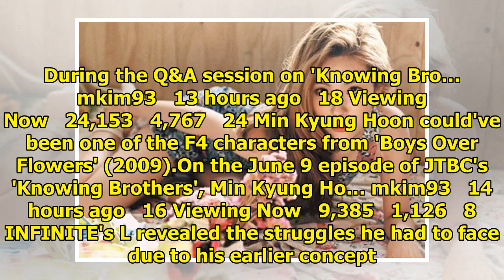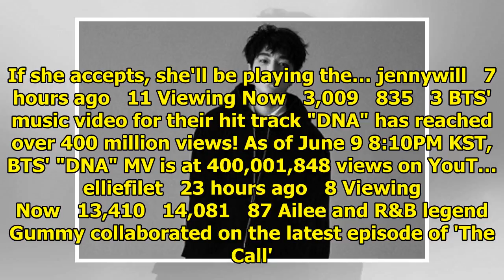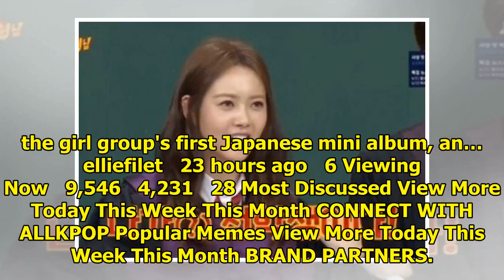Breaking K-pop news, videos, photos and celebrity gossip